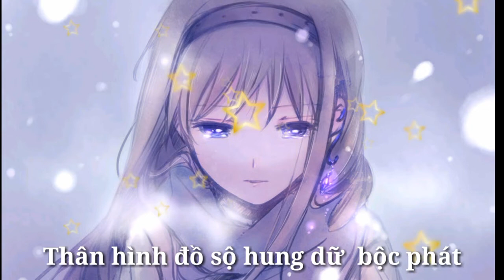[Music] Ác ma đến từ thiên đường || Việt Sub || Bounty Hunter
► Ác ma đến từ thiên đường || Việt Sub || Bounty Hunter

► Nếu nhà sản xuất hoặc nhãn hiệu nào đó có vấn đề với bất kỳ video nào tải lên, vui lòng liên hệ  và nó sẽ bị xóa ngay lập tức.
► If any producer or label has an issue with any of the uploads please get in contact  and it will be deleted immediately.